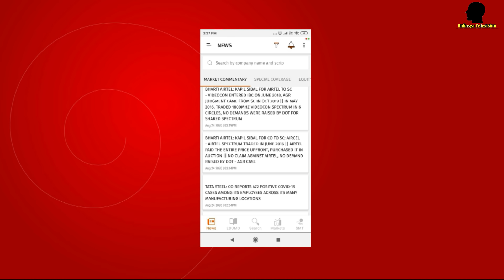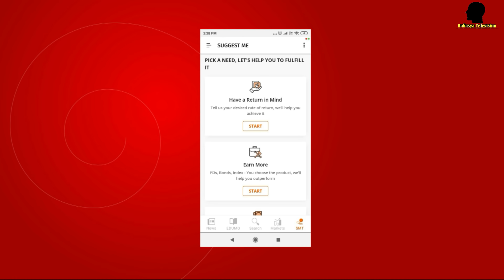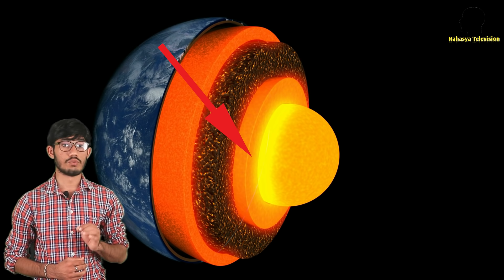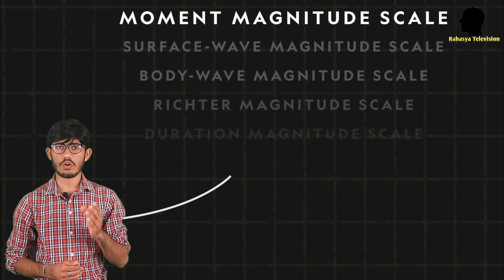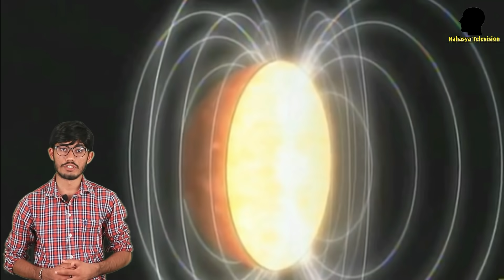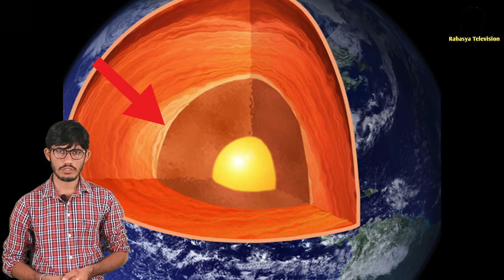पृथ्वी के अंदर आखिर यह घटना कैसे होती है जानकर चौक जाओगे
video editor:- sanvar shetty